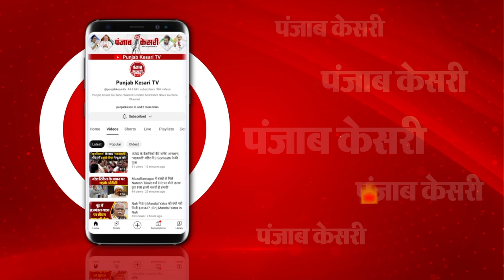Udham Singh Nagar में 24 घंटे के अंदर दूसरा Encounter, Dilshad के बाद शातिर बदमाश Kallan गिरफ्तार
उत्तराखंड की ऊधमसिंह नगर पुलिस अपराधियों के खिलाफ एक्‍शन में नजर आ रही है...जसपुर में हुए एनकाउंटर के बाद 24 घंटे के भीतर ही पुलिस ने एक और शूटआउट में सर्राफा लूट कांड में वांछित चल रहे आरोपी साजिद को गिरफ्तार कर लिया है.. साजिद को एलडी भट्ट अस्पताल लाया गया जहां से उसे हायर सेंटर रुद्रपुर रेफर कर दिया गया है.. आरोपी के पास से एक तमंचा, एक खोखा कारतूस एक जिंदा कारतूस और घटना में प्रयुक्त एक मोटरसाइकिल बरामद किया गया है..